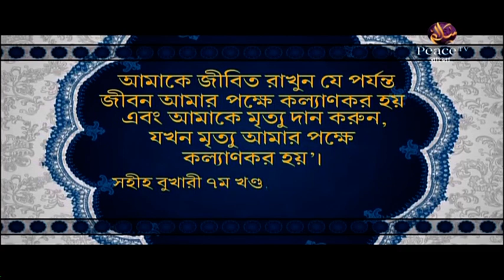৪. শিক্ষা। ড আবুল কালাম আযাদ। পিস টিভি বাংলা